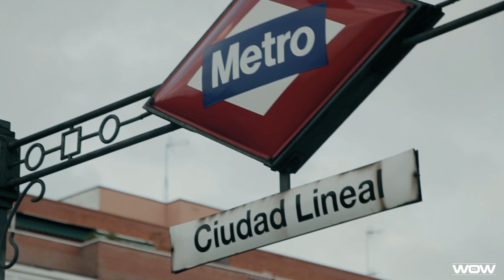WARRIOR vlog I Juan "El Chapo" Izquierdo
Juan " El Chapo" Izquierdo acompañamos a este guerrero que viene subiendo fuerte en el escenario nacional, en parte de su rutina de cara a los próximos compromisos de mma en el camino del guerrero.